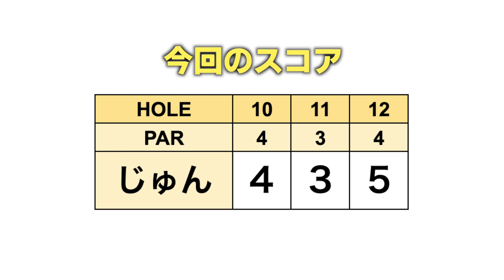待ち受ける11個のバンカーを避けろ！超正確なティーショットが求められるホール【白鳳カントリー倶楽部10-12H】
今回は10/28に開催が決定した
ringolfフューチャーズトーナメントの
開催会場である白鳳カントリー倶楽部を
じゅんちゃんが下見を兼ねてラウンドします。